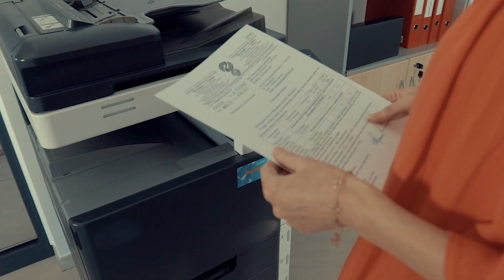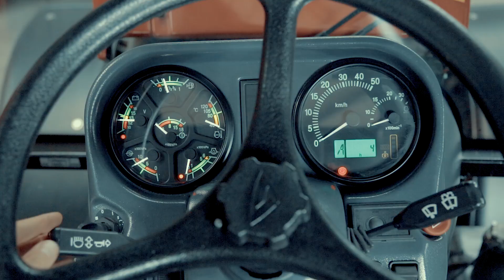MTZ Belarus Traktor Sp. z o. o. Trailer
Ale to było wyzwanie! Od kilku miesięcy chodziła za nami wizja podzielenia się z Wami tym czym się zajmujemy. Zależało nam też, żebyście mogli nas sobie jakoś w głowach zakodować – północny wschód – region znany z kręcenia scen do filmów z serii „U Pana Boga za…”, styk trzech kultur, skraj puszczy Knyszyńskiej, miasteczko, które śmiechem żartem widać całe na nawigacji GPS bez oddalania mapy :D. Uff, dobrze że pogoda dopisała, choć z planowanych 3 dni zdjęciowych zrobiło się ponad 7. Ale było zamieszania! Telefony dzwonią, Dealerzy wyczekują na zamówione traktory, organizujemy transporty, grafik serwisów zerowych napięty, kolejka na granicy z nowymi transportami, w międzyczasie delegacja z Mińska! A tu pytania: kiedy mamy mieć wszyscy firmowe koszulki? Marlena… pożycz róż, Patrycja jaką pomadkę masz? Ojej, to aż tyle walizek sprzętu? To tak na poważnie? Po co tyle obiektywów temu kamerzyście? Jak to potrzebne pozwolenie na lot dronem od „pograniczników”? I najważniejsze jak to wszystko pogodzić i zmieścić to co chcemy pokazać w 5 minutach?

Dajemy Wam najpierw „trailer”. W międzyczasie będziemy montować lektora do finalnej wersji filmu. Jeśli widzieliście „ŻYWICIELA” w polskiej wersji językowej – to powinniście już głos Michała Czarneckiego kojarzyć… Jak znajdziemy czas to z chęcią podzielimy się też ujęciami z produkcji… Ubawiły nas momenty jak dziewczyny sprawdzały czy dobrze wyszły na ujęciu, z którym profilem lepiej, jak serwisanci czerwienili się przed kamerami i prosili o powtórki czy jak Prezes biegał z blendą doświetlającą po placu z traktorami! 😛